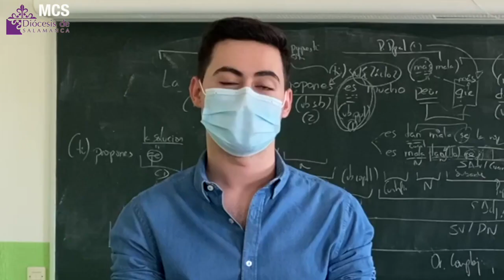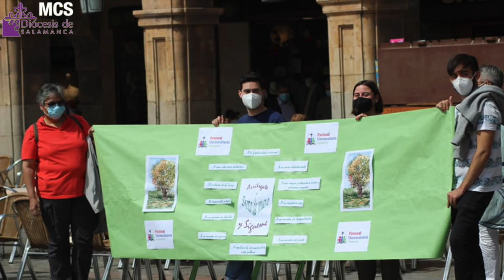Experiencia piloto de la Pastoral Universitaria en Bachillerato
La Delegación diocesana de Pastoral Universitaria quiere servir de enlace con los futuros estudiantes de la universidad, los que en la actualidad estudian Bachillerato en los institutos, y para ello, ha puesto en marcha una experiencia piloto basada en un taller didáctico dividido en dos sesiones, en coordinación con la Delegación diocesana de Enseñanza.